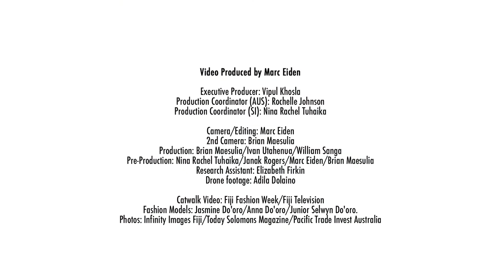Frances Do'oro - Change Maker, Solomon Islands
Frances Do’oro is a designer and seamstress. Her work was first showcased internationally in Sydney and in 2018 she was the first Solomon Islander to present in the UK during London Pacific Fashion Week.

View other videos in the series, Change Makers: Solomon Islands